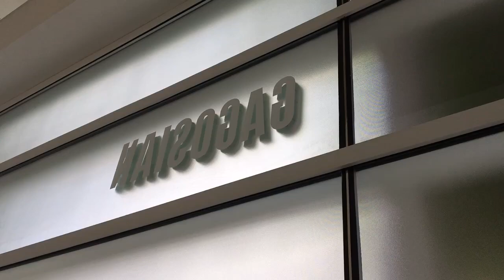Damien Hirst Artist Exhibit The Veil Paintings Gagosian Gallery LA Beverly Hills Oscars Awards Show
Damien Hirst Artist Exhibition The Veil Paintings Oscars Awards Show Week Exhibition Gagosian Gallery LA Beverly Hills California 90210